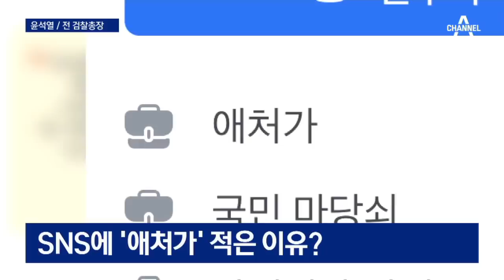[대선 후보에게 듣는다] 윤석열 “文 정부 586, 동지 의식 지나쳐” | 뉴스A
[대선 후보에게 듣는다] 윤석열 “文 정부 586, 동지 의식 지나쳐”

윤석열 전 검찰총장은 문재인 정부의 주요 세력 중 하나인 586(50대·80년대 학번·60년대생) 운동권에 대해 "동지 의식이 지나친 부분이 있다"고 비판했습니다. 문재인 정부의 인사 실패에 대해서도 '586 책임론'을 거론했습니다.

윤 전 총장은 12일 채널A '뉴스A' 인터뷰에서 "과거 엄혹한 시절에 같이 일했던 사람들끼리 동지 의식, 우리 아니면 서로 믿을 수 없다는 것 때문에 인재가 없는 것이지 우리나라에 인재가 왜 없겠는가"라고 말했습니다.

〈평일〉
08시 50분 김진의 돌직구 쇼
12시 00분 뉴스A 라이브
17시 20분 뉴스TOP10
19시 00분 뉴스A

〈주말〉
12시 10분 토요랭킹쇼·뉴스A 라이브
19시 00분 뉴스A

〈평일〉
08시 00분 라디오쇼 정치시그널 (유튜브 라이브)
08시 50분 김진의 돌직구 쇼
10시 20분 김진의 더라방 (유튜브 라이브)
12시 00분 뉴스A 라이브
15시 50분 강력한 4팀
17시 20분 뉴스TOP10
19시 00분 뉴스A

〈주말〉
12시 00분 토요랭킹쇼·뉴스A 라이브
17시 40분 뉴스TOP10
19시 00분 뉴스A